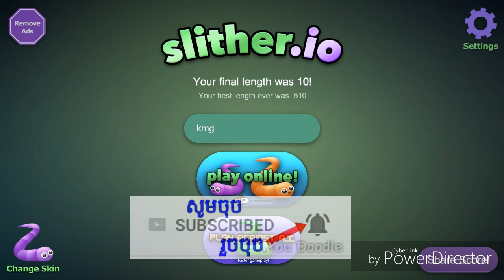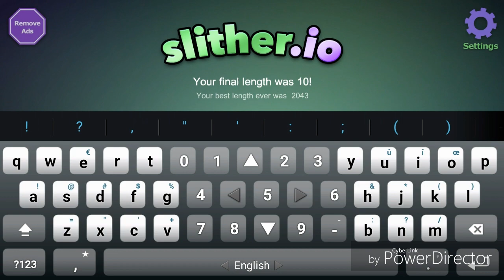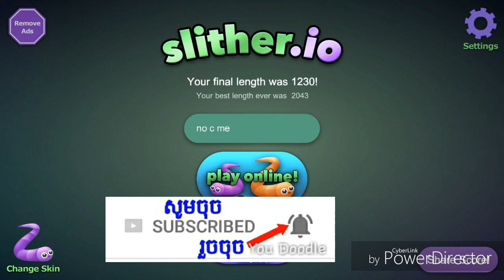ខ្ញុំក្លាយជាសត្វ?slither.io|kmg yt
👉អ្នកទាំងអស់គ្នាគាំទ្រវីដេអូហ្គេមទូរស័ព្ទសូមចុចsubscribedនឹងlikeនៅវីដេអូនេះ

☞បេីចង់លេីទឹកចិត្តខ្ញុំសូមចុចlike:-D ♥👈

👉អគុណសម្រាប់ការតាមដានទស្សនា✔☜

👉សូមចុចSubscribe Channel របស់ខ្ញុំផង ដេីម្បីអោយខ្ញុំមានកំលាងចិត្តធ្វេីvideo gameផ្សេងៗដូចជាgame minecraftជាដេីម សូមអគុណ

*📱phone:samsung j5

What I do not have
♦💻pc